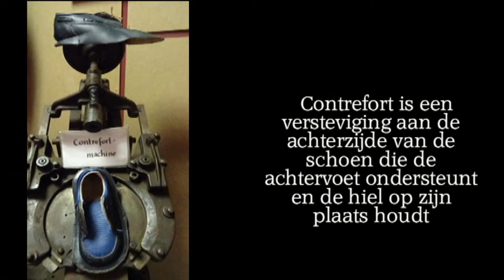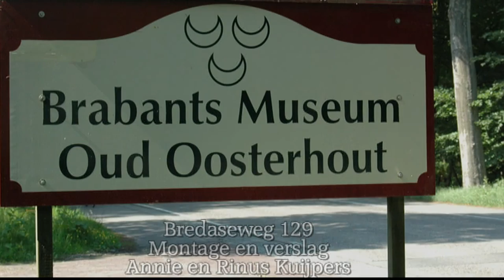Brabants Museum Oud Oosterhout "Schoenmakerij"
Henk Akkermans vertelt in het Museum over het maken van schoenen en de reparatie daarvan.